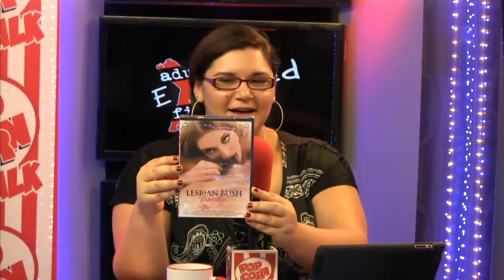Sasha Heart discusses the Adult Film Industry on Adult Films Exposed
Host @YaelTygiel interviews adult film star and entrepreneur @SashaHeart

Today on Adult Films Exposed, Sasha Heart joins host Yael Tygiel in the studio to talk about her movies, start in the industry, and gives advice to future adult entertainers.

Sasha Heart was born in Ohio in 1988 and was raised in Ft. Thomas, Kentucky. She started as a club dancer at 18 and did nude modeling and some mainstream work before she was approached to work in adult movies. She shot boy/girl, girl/girl and solo work in Florida under the name Sabrina Starr in 2007, working with companies including Bang Productions, Score Group and ATKingdom before coming to L.A. and shooting with New Sensations, Vouyer Media and Hustler Video, among others.

Later that year, she redefined herself as a g/g and solo performer, changing her name to Sasha Heart and working with FTVGirls.com, EarlMiller.com, Danni's Hard Drive and RonHarris.com. In October 2008, she appeared in Hustler magazine and was featured on the cover of the Canadian edition. Then in 2010, she returned to doing b/g work, which can be found in major releases including The Flying Pink Pig (Cheeky Monkey/Cal Vista/Metro) and Couch Confessions (Digital Playground).

Adult Films Exposed is the Not Safe For Work branch of the Popcorn Talk Network! We talk about all the movies and with the stars in the adult film industry! Weekly interviews and exclusives every week!

Theme song by Niko Makaris